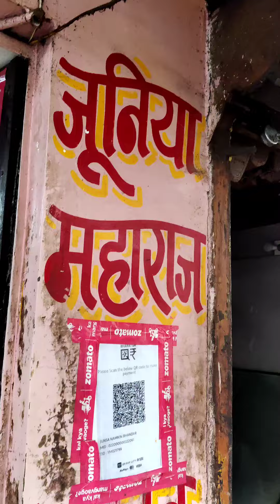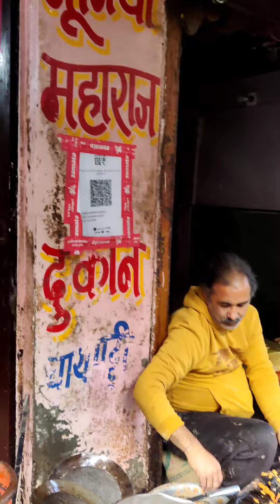juniya Maharaj ki kachori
जुनिया महाराज कचोरी पकौ!! This shop is located in old rustic lane of old bikaner, the area known as chai Patti, you'll get some traditional snacks till afternoon with some amazing stories of local people This shop serves delicious moong dal kachoris with aloo ki sabji,hari chutney and pakoris. This taste is worth walking these old lanes. The morning vibe of this place is so beautiful, if you are visiting Bikaner,I must suggest walk these narrow lanes of old city, you'll get so many stories and flavours.